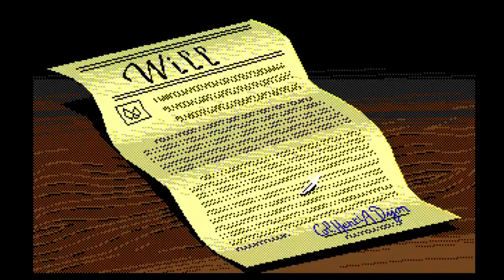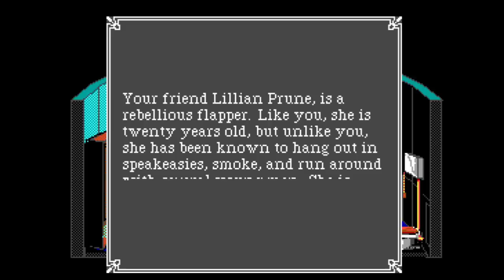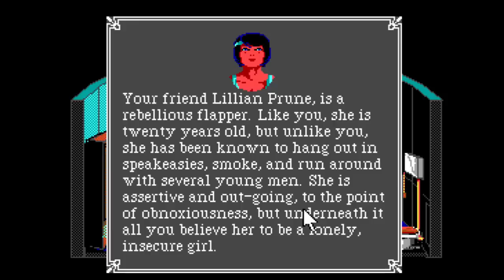Lo-Fi Let's Play 16: The Colonel's Bequest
This is one of my all-time favorite adventures, and 20 minutes is hardly enough to do it justice, but I keep being surprised by how few adventure fans know this one, so I couldn't resist. Look inside the unique mechanics of a spooky family murder mystery with me!